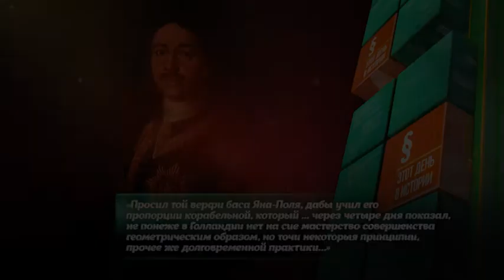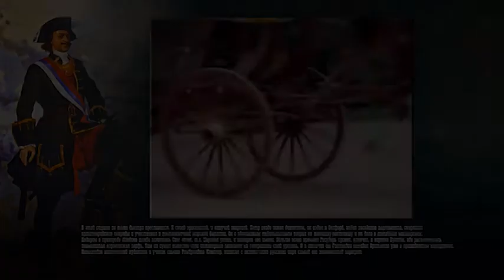ПЕТР ПЕРВЫЙ ЗА ГРАНИЦЕЙ